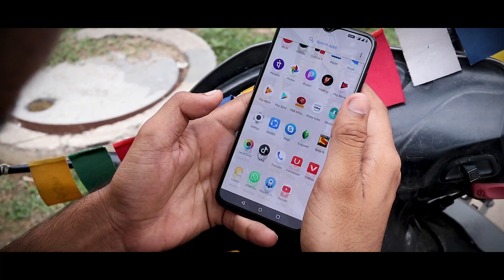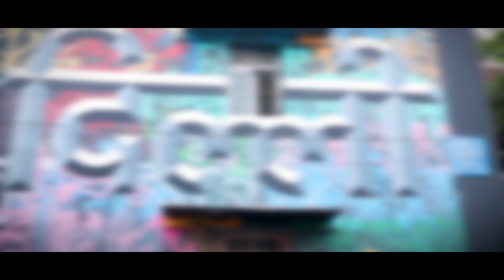Dilli Wali Batcheet | Raftaar | Dance Cover | Michael Choreography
Circle Dance Studio release new dance cover on Dilli wali batcheet Feat.  Raftaar song..
Song - Dilli wali batcheet raftaar(Full Video)
Label - Zee Music Company
Choregraphy by HR Michael
Performers - Michael,  Sunny & Abhishek Paul
Video By Bharat , Mangat Gupta & Gaurav Negi
edit - Bharat
Like || Share || Spread || Love

original Credits :

Song - Dilli Waali Baatcheet
Artist - Raftaar
Written & Performed by Raftaar
Music Composed by Raftaar
Programming and Arrangement - Tom Enzy
Directed by Director Grim
DOP - Rahul Negi
Raftaar MTV Hustle